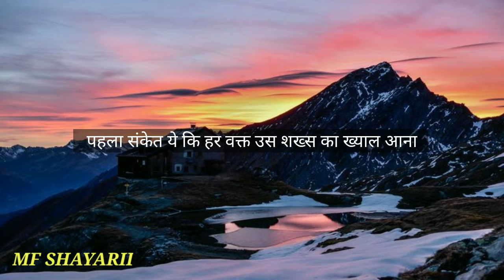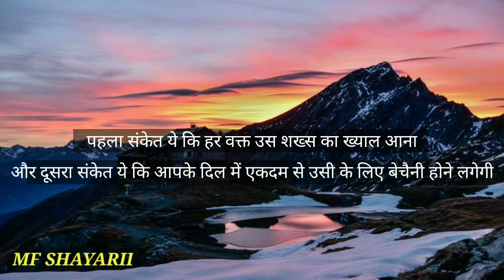Gulzar shayari | Gulzar shayari in hindi | gulzar shayari status | Gulzar ki shayari | Gulzar poetry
"Dil ki baat zubaan per "
hello friends ypu will get best hindi shayarii on our channel . you get daily one video in a day . heart touching shayarii ever . you feel happy when you watch our videos..